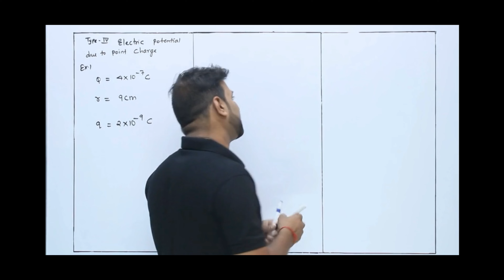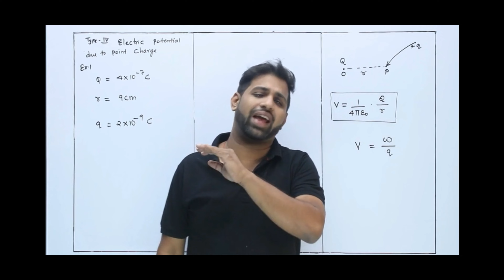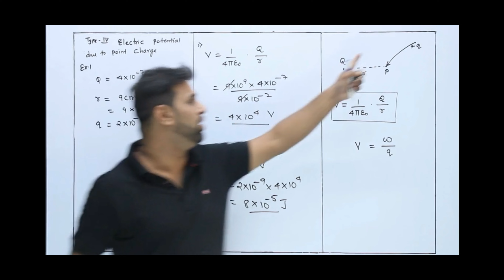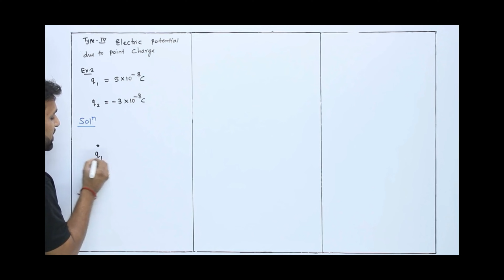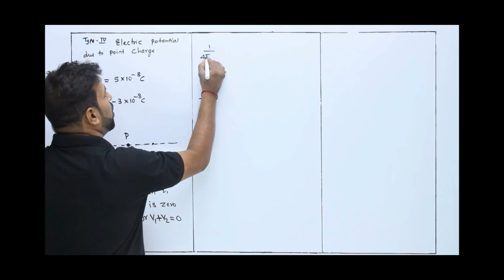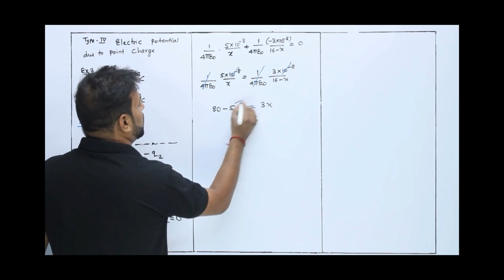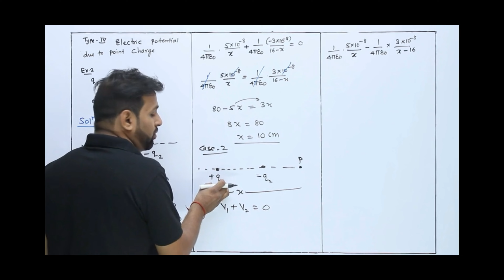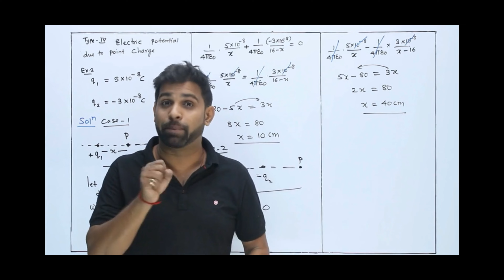3L Numerical on Electric potential due to point charge | Electrostatic | HSC Board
Welcome To Prime Physics in this lecture I am teaching you PHYSICS chapter Number |
8. Electrostatics| New Syllabus 2022 | Maharashtra State Board | HSC.

This is the 25th  video of this chapter and we will be learning Electrostatics